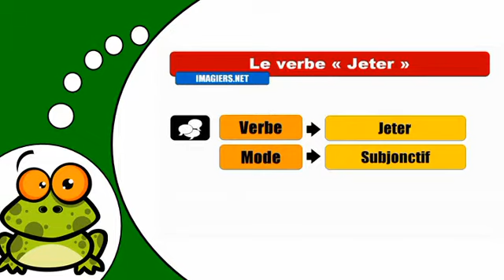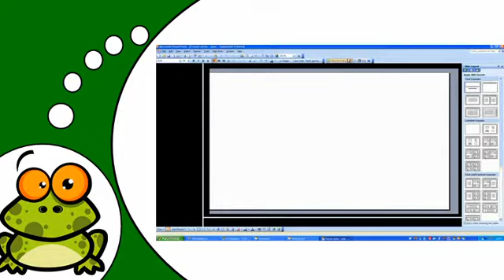J'apprends la conjugaison # Jeter = Subjonctif Présent